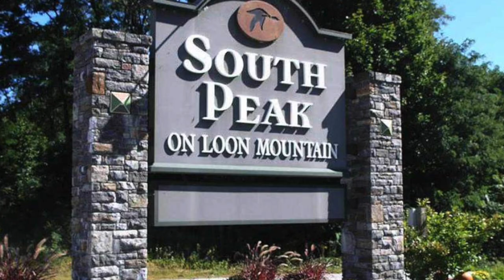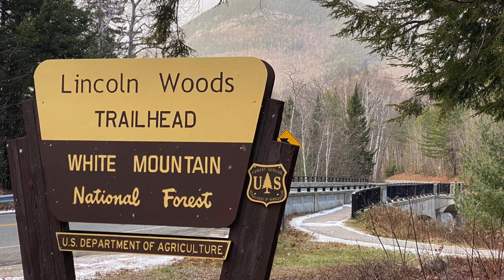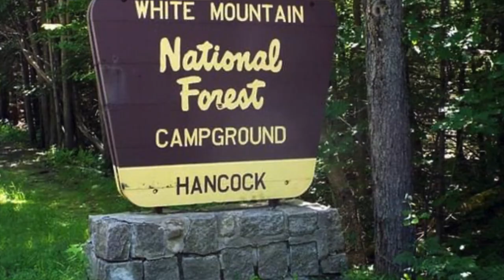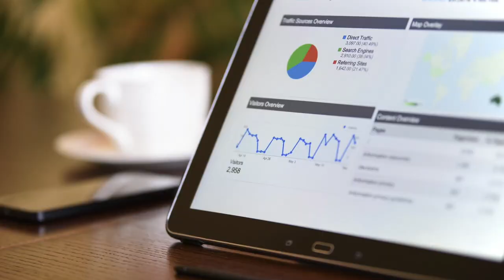Living in Lincoln New Hampshire | The White Mountains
In this video I cover what to expect when living in Lincoln New Hampshire, including the cost of living, activities, housing and much more. Located within the white mountains, this is one of New Hampshires most stunning small towns!

for the soundtrack